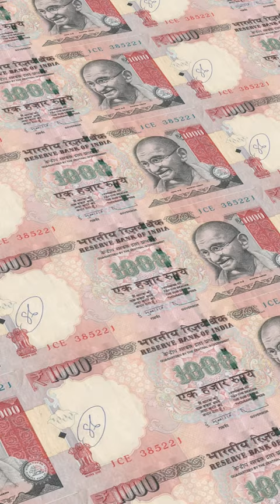Richest Persons Of All Time